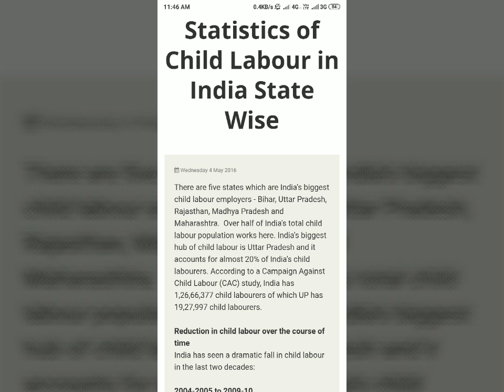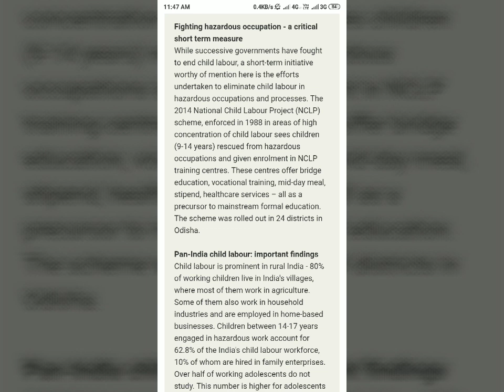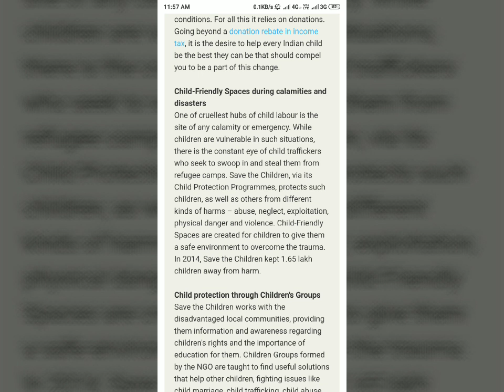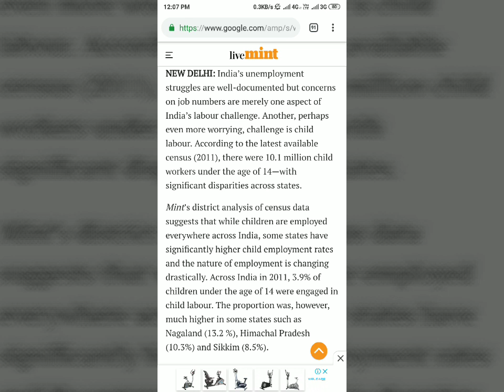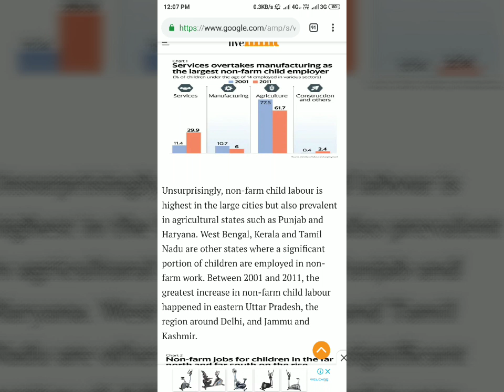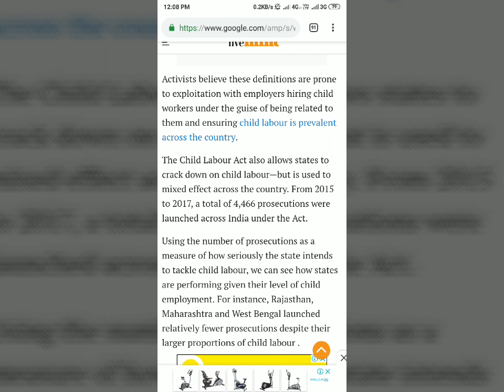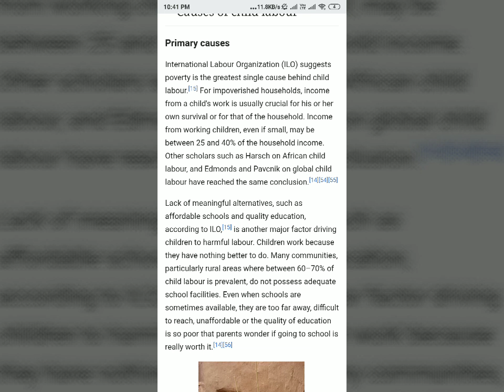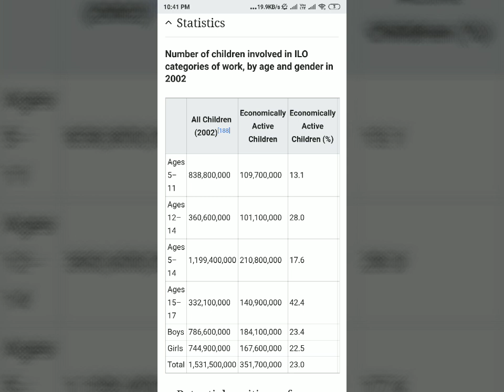World Children Labour Day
We must protect and guide all the children to study and succeed in life not by seeing them working in farm and industries.
We must either rescue them or we must help the organisation who are working for Saving the children from labouring.
Thank u and lv u all-Smiley.